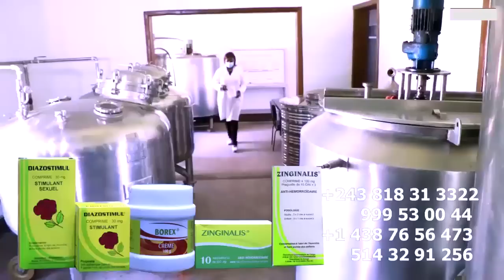Exclusif: Ceni FARA FARA BILL CLINTON, HERITIER WATA, BUT Na FILET, SILA BISALU , SAISAI ,KALUNGA Et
Exclusif: Ceni FARA FARA BILL CLINTON, HERITIER WATA, BUT Na FILET, SILA BISALU , SAISAI ,KALUNGA Et Les Autres